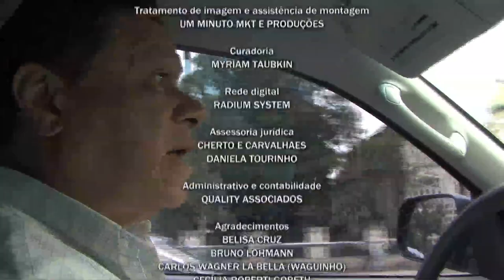Dominguinhos I - Episódio Completo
Primeiro episódio sobre o Mestre Dominguinhos!

Maior sanfoneiro do Brasil, Dominguinhos é também o apresentador da série O Milagre de Santa Luzia. Nascido em Garanhuns, em Pernambuco, José Domingos de Morais começou sua carreira tocando pandeiro no trio de irmãos Os Três Pinguins, ao lado de Moraes (sanfona) e Valdomiro (malê, uma espécie de zabumba). Nenê (seu apelido na época) tocava com o grupo nas feiras de Garanhuns, e um dia foi ouvido por Luiz Gonzaga, que se encantou com ele e resolveu apadrinhá-lo. Em 1954, Dominguinhos mudou-se para o Rio de Janeiro e radicou-se em Nilópolis; na época, ainda era conhecido por ser o filho do Mestre Chicão, afinador e tocador do instrumento de oito baixos. Ganhou uma sanfona do padrinho Gonzaga e, junto com Miudinho e Borborema, montou o Trio Nordestino. Em 1967 foi levado a São Paulo por Pedro Sertanejo, onde tocou nas casas de forró e lançou muitos discos pela gravadora Cantagalo. No ano seguinte, formou dupla com Anastácia, com quem fez parcerias de muito sucesso, como 'Eu só quero um xodó' e 'Tenho sede'. Na fase pós-tropicalista, nos anos 70, Dominguinhos tocou com Gal Costa, Gilberto Gil, Caetano Veloso, Elba Ramalho e Maria Bethânia, além de outros importantes nomes da música brasileira. Tem parcerias com Gilberto Gil, Chico Buarque, Nando Cordel e Manduka, só para citar alguns artistas, que são clássicos do nosso cancioneiro. Dominguinhos segue compondo, gravando e fazendo shows com maestria, sempre seguindo os passos do padrinho Luiz Gonzaga, e sendo referência para músicos do Brasil e do mundo. Em sua simplicidade e generosidade, é sem dúvida um dos artistas mais populares do país. Um gênio indiscutível.

Produzido pela Miração Filmes e dirigido por Sergio Roizenblit.